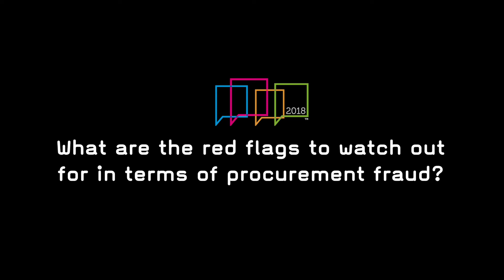Procurious: Big Ideas Chicago 2018 - Chris Sawchuk